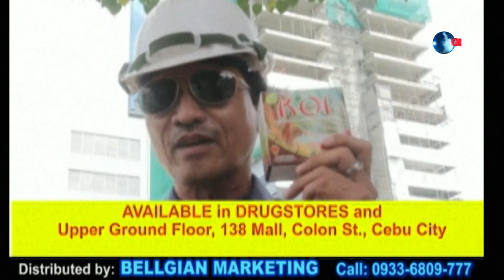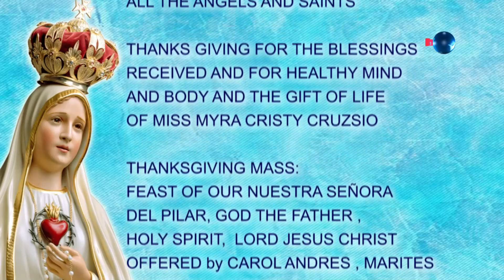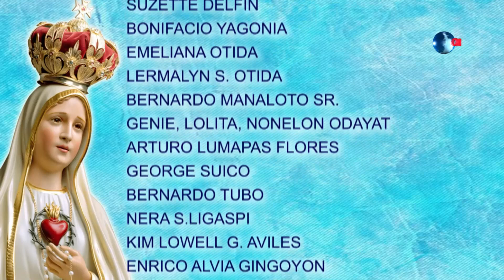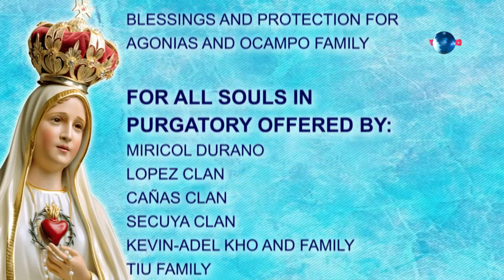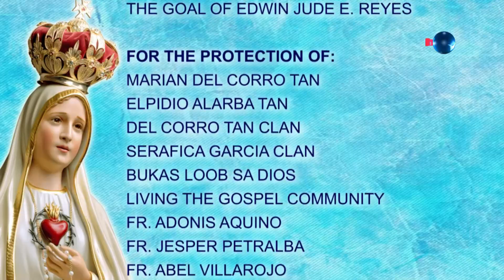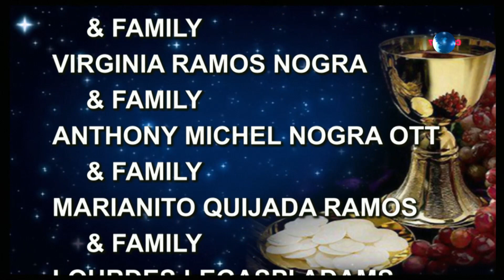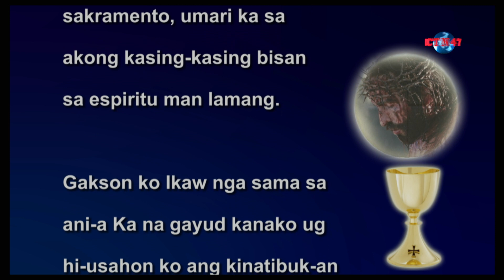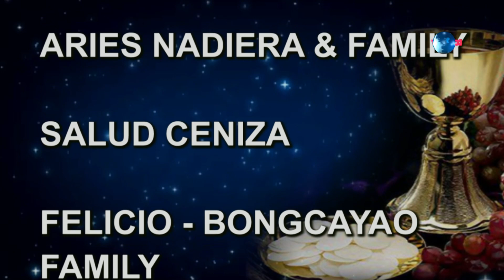Sunday Mass, November 21, 2021 - Rev. Fr. Jesper John Petralba